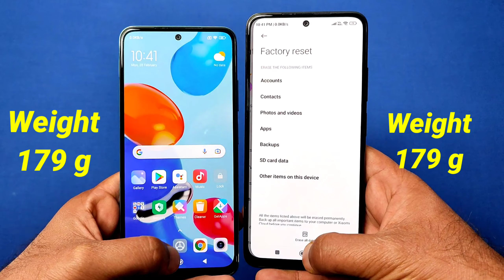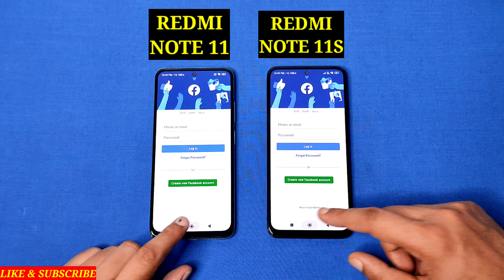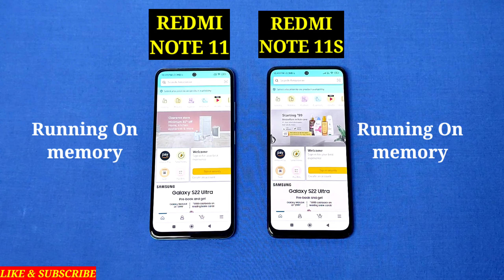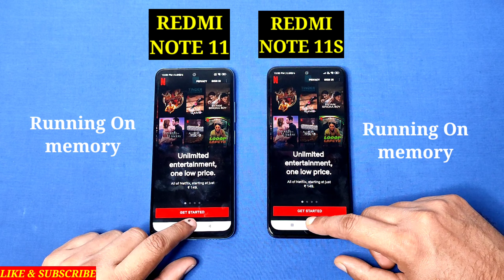Redmi Note 11S Vs Redmi Note 11 Speed Test, Multitasking Comparison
Redmi Note 11S 6GB 64 GB price   16499

Redmi Note 11 6GB 64 GB price     14499

Thanks,

MILAN RAGHAV

Redmi Note 11, vs, Redmi Note 11S, Which Should You Buy, Which is Better, Pros, Cons, Features